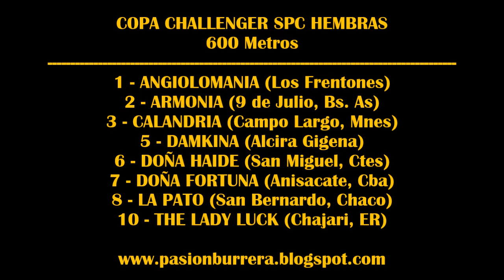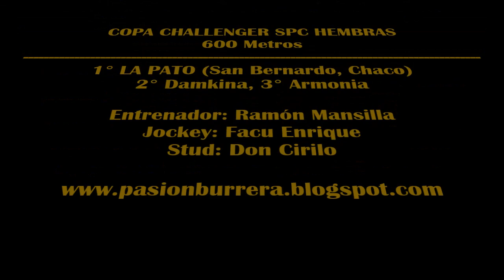LA PATO: CHALLENGER SPC HEMBRAS - HIP. GRAL. BELGRANO - POSADAS (02/10/2022)